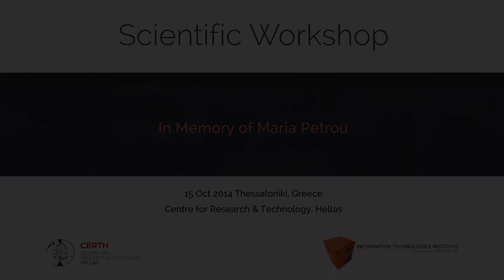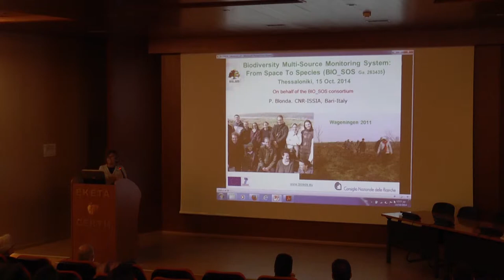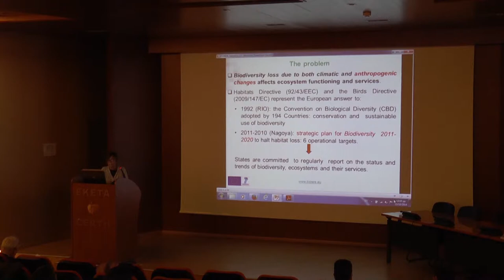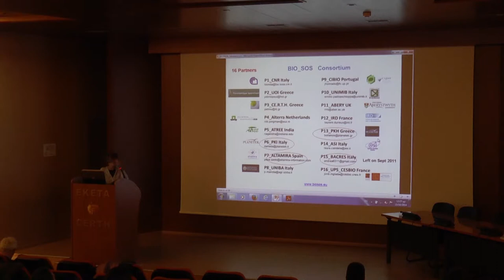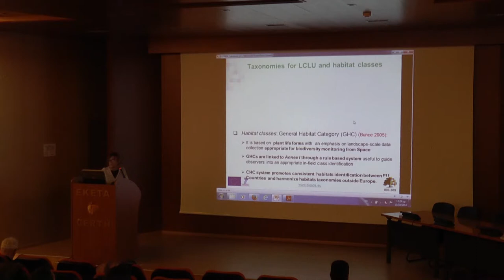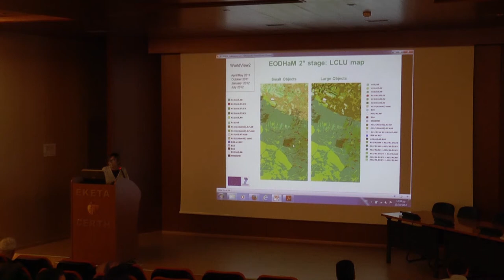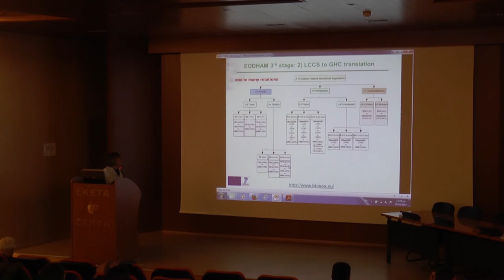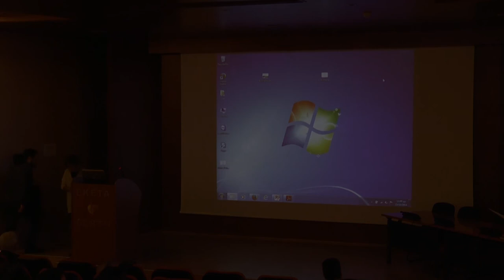Maria Petrou Workshop 2014: 07 Biodiveristy monitoring from space: BIO_SOS project’s achievements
Speaker:
Dr. Palma Blonda
CNR - ISSIA

The Biodiversity Multi-Source Monitoring System: From Space To Species (BIO_SOS) seventh Framework Programme (FP7) project aims at providing timely and automatic mapping of land surfaces and habitats and their changes over time based on the integration of remote sensing data with in-situ data. Study sites of the project include protected areas in three Mediterranean and two Western Europe Countries, Brazil and India.

The main objective of BIO_SOS was the development of a pre-operational multi-modular ecological modelling system, named Earth Observation data for Habitats Monitoring (EODHaM), suitable for multi-annual monitoring of NATURA 2000 sites and their surroundings. The system is based on the integration of multi-source Earth Observation (EO) data (including LIDAR) and in-situ data through prior expert knowledge. An object-oriented approach, implemented as open source software, has been adopted throughout the entire EODHaM system process.

The presentation focus on the description of the EODHaM system for habitats and biodiversity monitoring from Very High resolution data (e.g. QuickBird and Worldview2) and shows evidence of the contribution of CERTH in the Consortium. Open issues and future challenges are highlighted during the presentation.